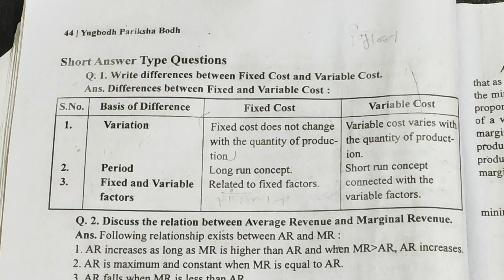Difference between fixed cost and variable cost.